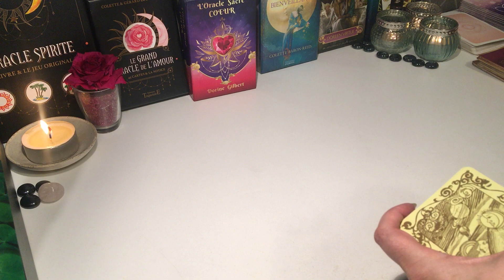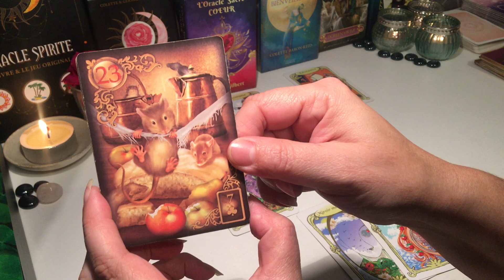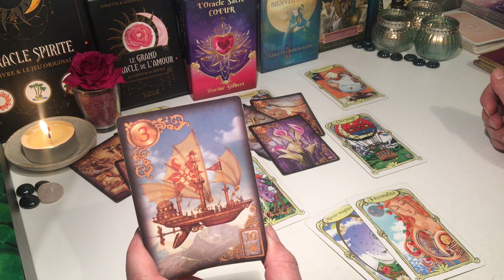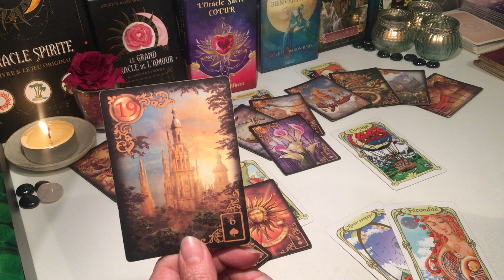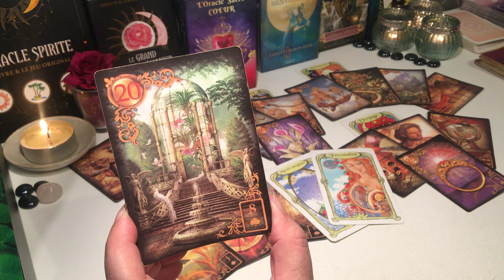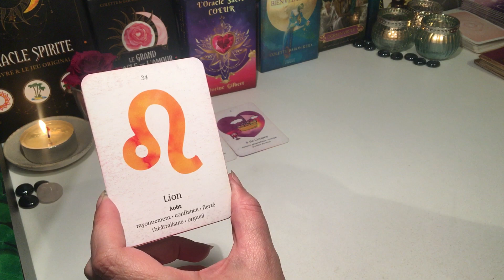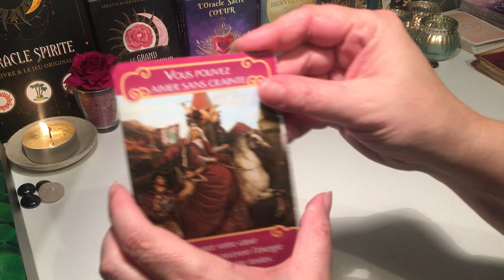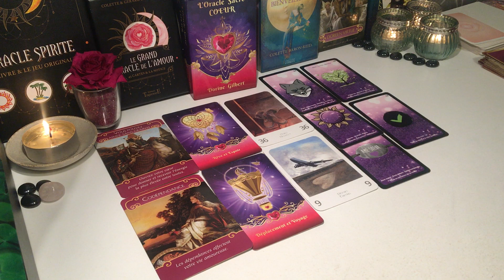🍀Gémeaux Février 2022 🍀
merci 😊🍀🙏